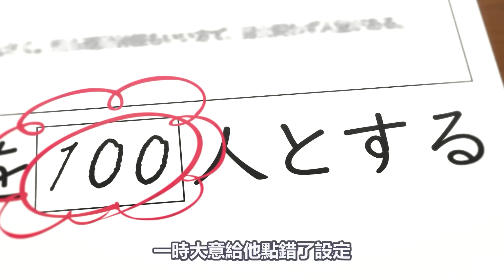最壞男主，同時和三個學姐【羞羞】超喜歡你的100個女朋友 校園戀愛新番